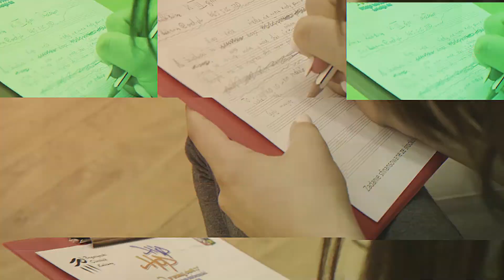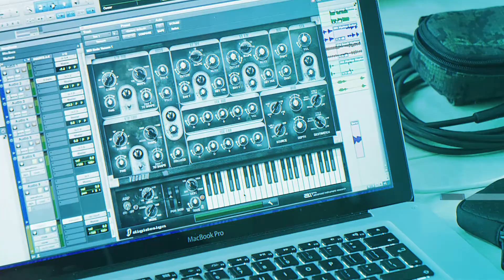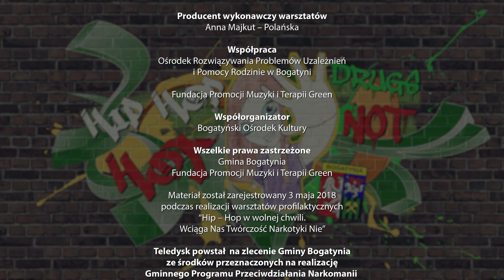Gdy muzykę słyszę z daleka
Hip Hop w wolnej chwili